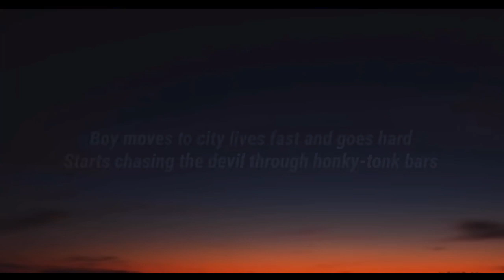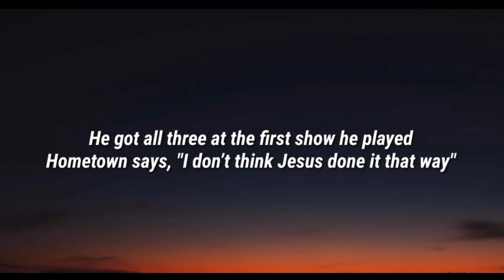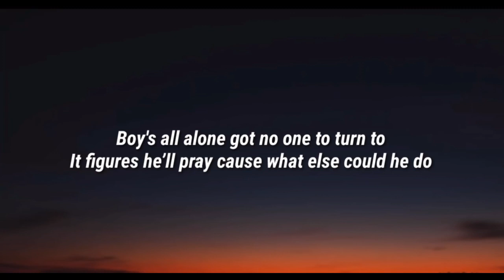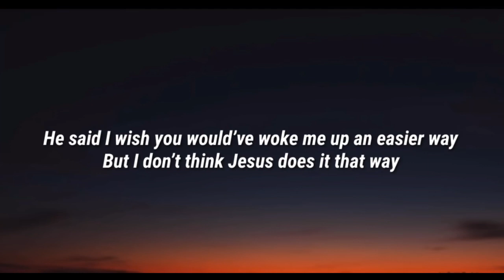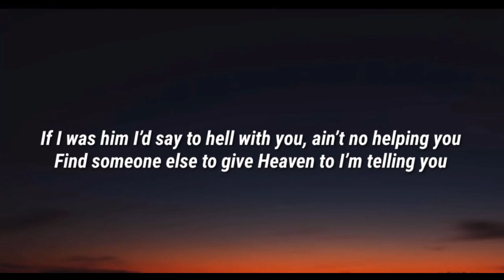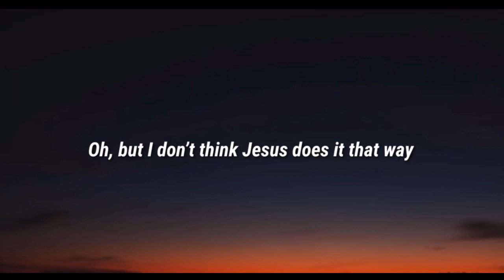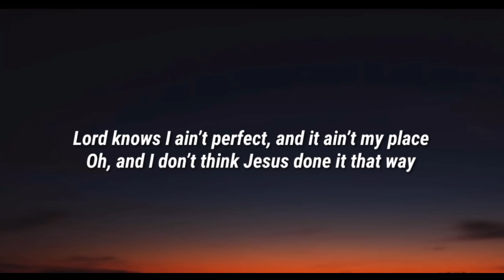Morgan wallen don’t think Jesus 1 hour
What song is next